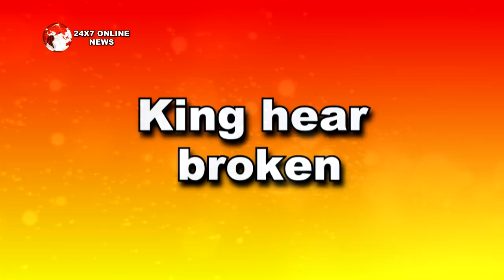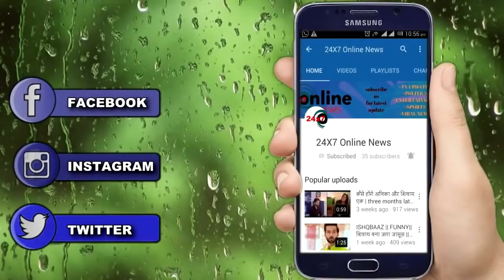KUMKUM BHAGYA || New Promo | होने जा रही Pragya के Psych Lover की एंट्री